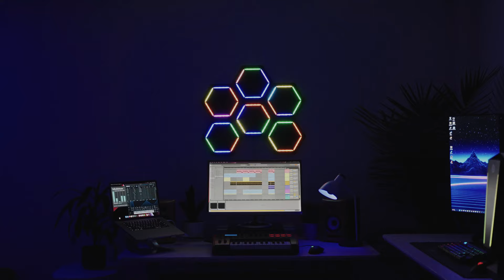AudiGlow Bumper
AudiGlow bumper ad. LED lighted acoustic treatment.